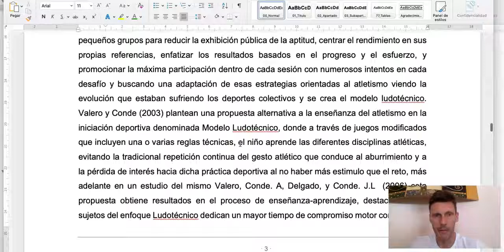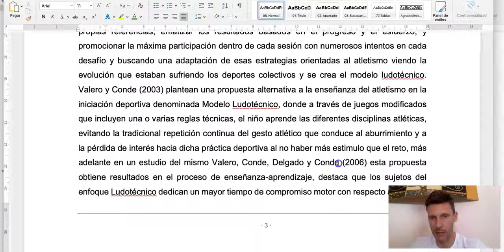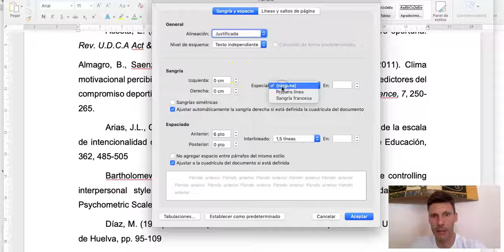Normas Apa: referencias bibliográficas